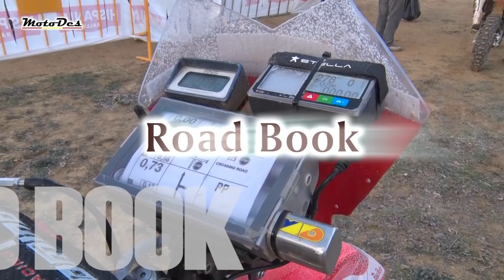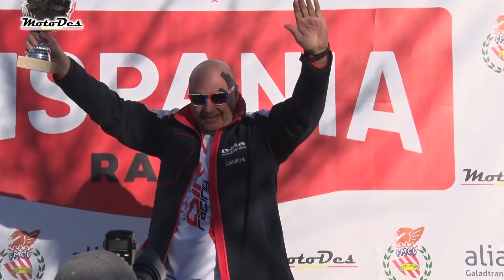Hispania Rally Cuenca 2018 European Rally FIM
Primera prueba del European Rally FIM Hispania Rally que se celebró en la provincia de Cuenca del 21 al 25 de febrero de 2018